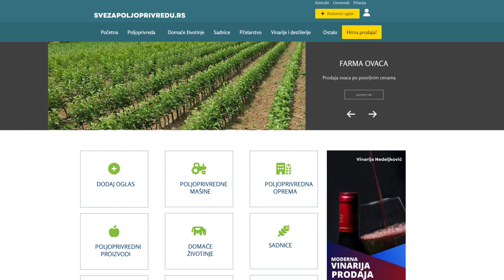Vinarija Tonković - Regionala 2022